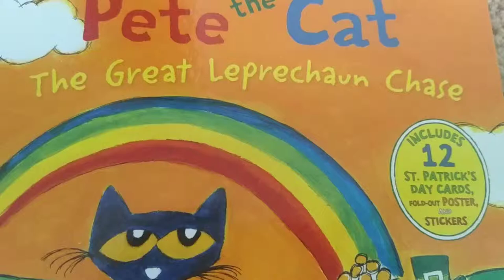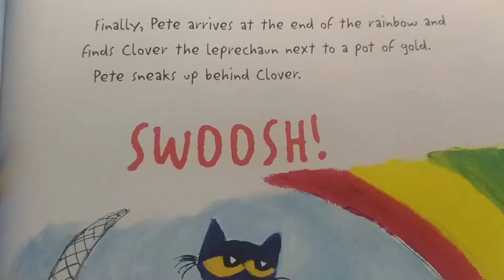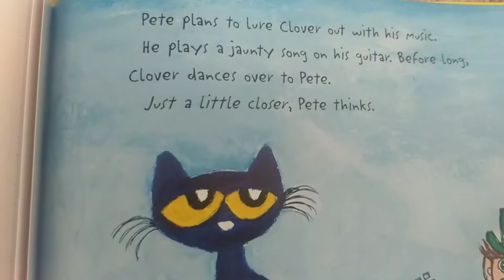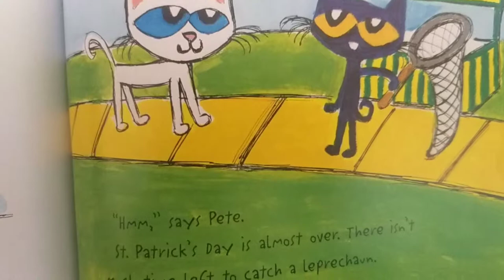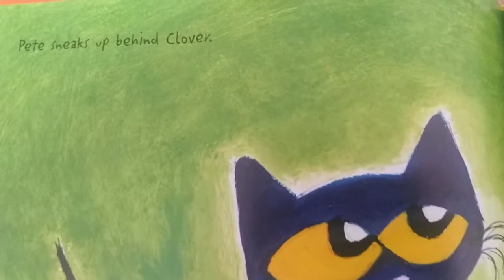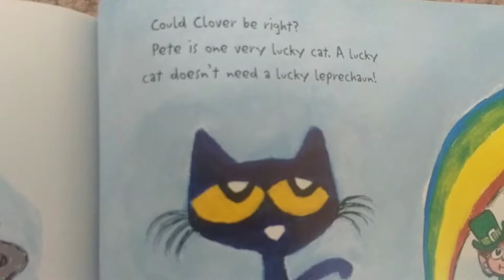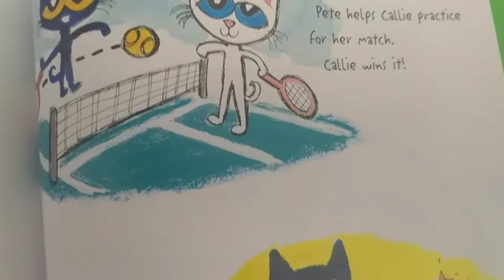Pete The Cat: The Great Leprechaun Chase